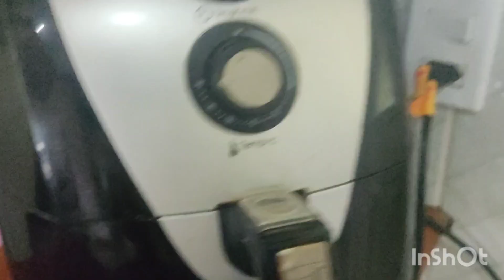inpada doce com doce de leite e creme de leite maravilhosos só 15 minutinhos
assista o vídeo para fazer vc vai ama este lanche
300 GM de farinha de trigo
6 Cl de açúcar
5 Cl de Mantega
uma lata de doce de leite
e creme de leite rende 12 inpada